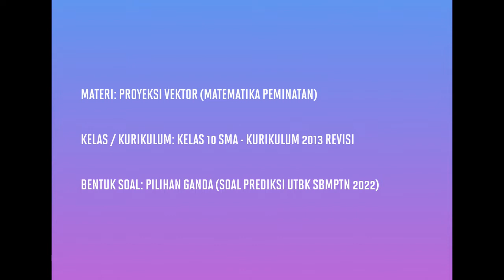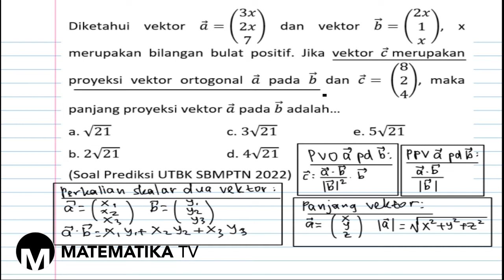[MATEMATIKA TV] PEMBAHASAN SOAL PREDIKSI UTBK SBMPTN 2022: PROYEKSI VEKTOR (014)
Pada kesempatan kali ini kita akan membahas soal prediksi UTBK SBMPTN tahun 2022 materi tentang proyeksi vektor.